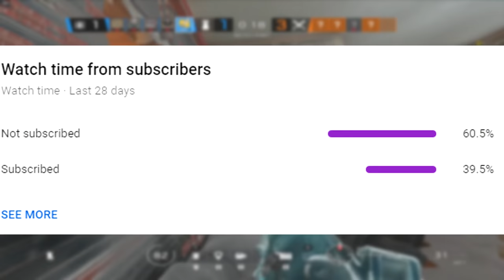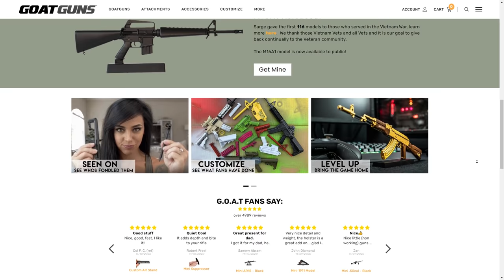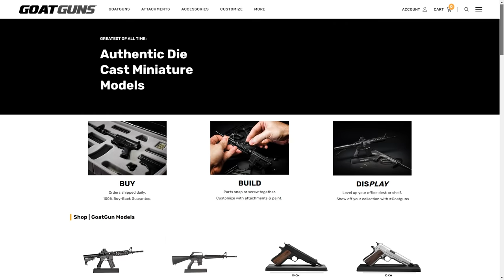The WORST Changes Ever In Rainbow Six Siege History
Aimbotting Champions in Ranked - Rainbow Six Siege

The * NEW * Double Mira Trick + Making Characters TOO SHORT ! - Rainbow Six Siege

The * NEW * 1 Million IQ [ Capitão ] Trick To Counter Astro. Room From ROOF ! - Rainbow Six Siege

When a Talented Artist Draws Elite Doc In Rainbow Six Siege

Siege Champions VS Coppers

Intro (0:00)
1st Change (1:11)
2nd Change (1:51)
3rd Change (2:54)
GoatGuns AD (3:37)
4th Change (4:06)
5th Change (5:15)
Gameplay (6:43)
Outro (8:07)